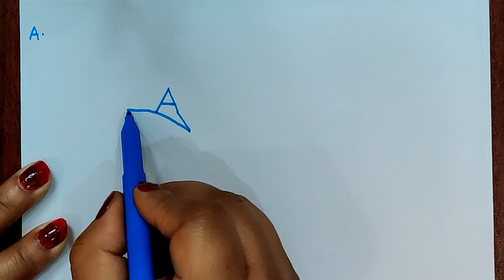Draw Picture from A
In this video I will show you how to draw Simple Drawings from Alphabet A (Aeroplane from Capital A & Ant from Small a.
In this way kids also learn some new words starting from Alphabet A.